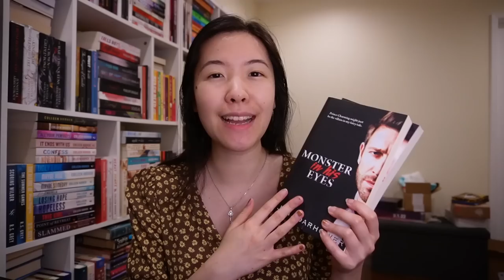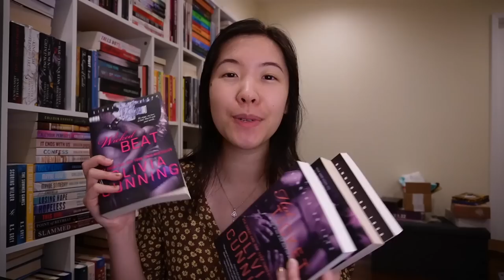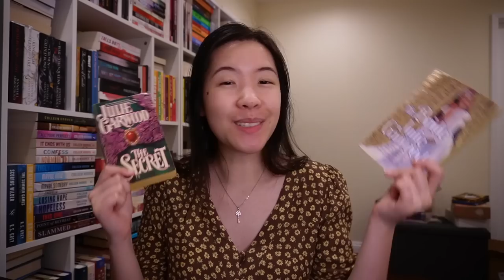My Favorite Romance Authors Who Don't Really Publish Anymore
Hi Booklovers! Here's my list of my favorite authors who haven't published in a long time! Will they never publish again? Who knows 🤷🏻‍♀️ ~Lacey

✨ Books mentioned ✨
McCabe Trilogy
Montgomerys and Armstrongs series
Monster in His Eyes series KU
Ghosted KU
Collide Duet
Sinners on Tour series
–KU Boxset
Exodus End series
The Sea of Tranquility
Crossfire series
Butterfly in Frost KU
Real series
Manwhore series
Westmoreland series
Dark Side series KU
All the Pretty Monsters series KU
Downside Ghosts series
Immortals After Dark series
Game Maker series
Arcana Chronicles series
The Secret
Grace Under Fire

booktube romancebooks romancebooktubers romance books, adult romances, book recommendations, maya banks, sylvia day, kristy cunning, gail mchugh, kresley cole, julie garwood, katy evans, katja millay, olivia cunning, katy evans, stacia kane, historical romance books, mafia romance books, reverse harem romance books